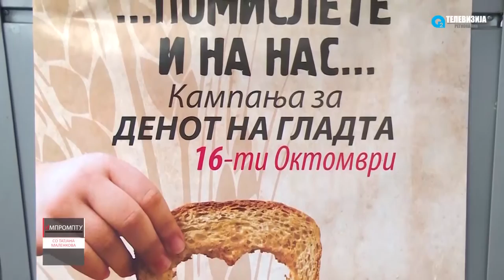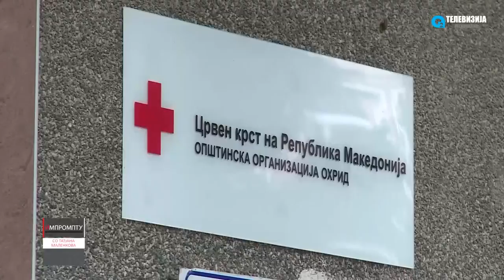IMPROMPTU 21 10 2016